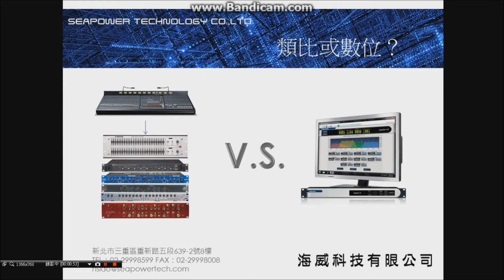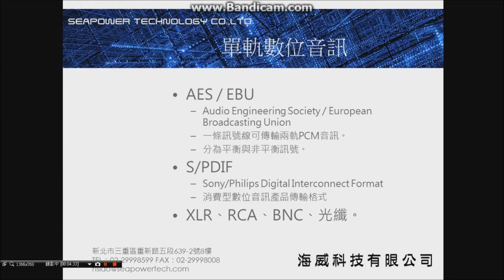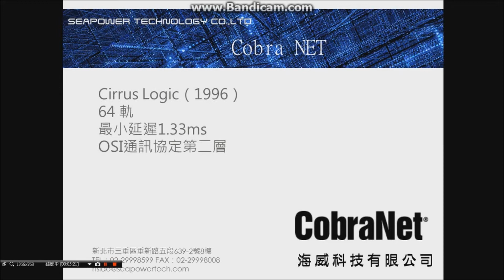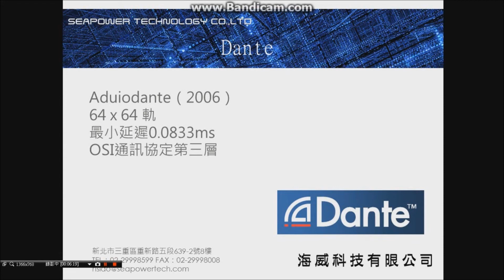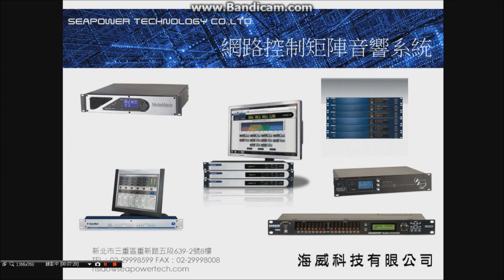數位矩陣處理器(一)簡介